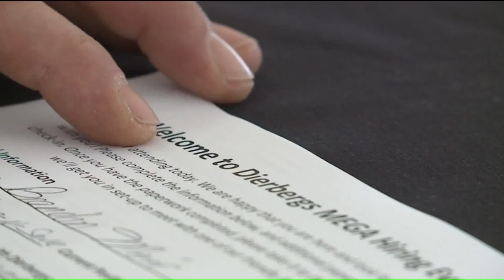Dierbergs hosts job fair amid Shop 'n Save shutdown